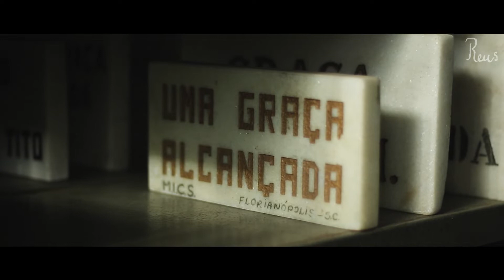Produtores comentam o filme Reus: Por uma graça alcançada